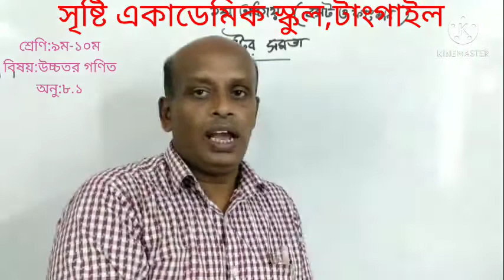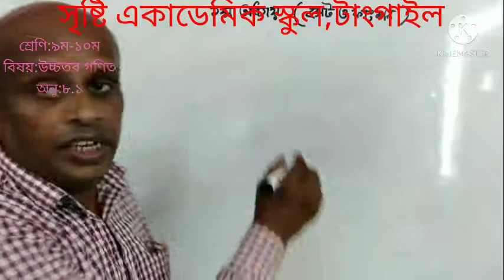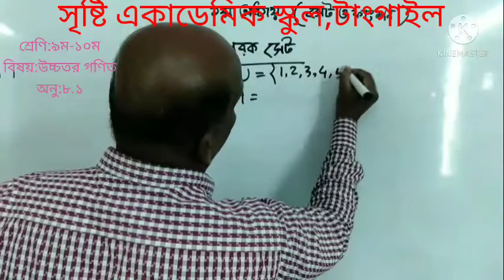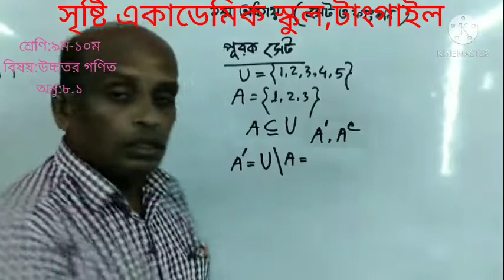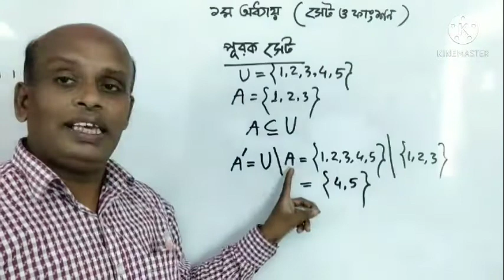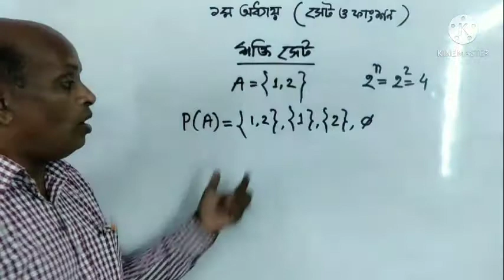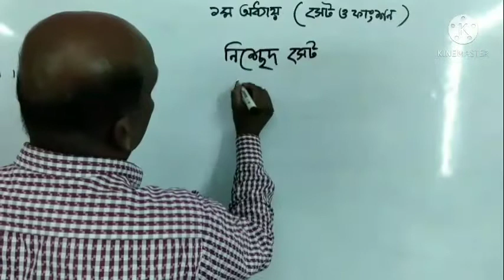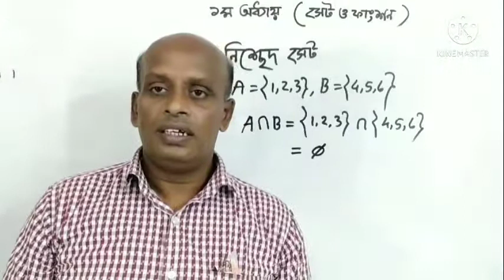মোঃ সোলাইমান হোসেন, নবম দশম শ্রেণি, উঃ গণিত, সেট-১